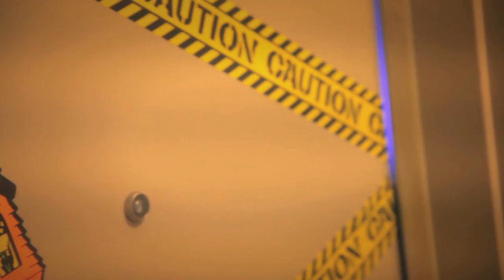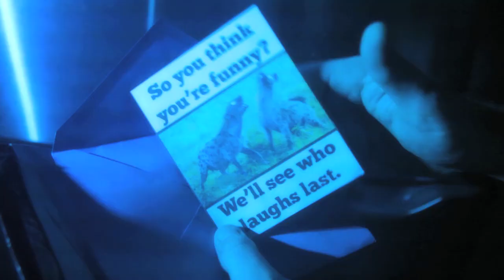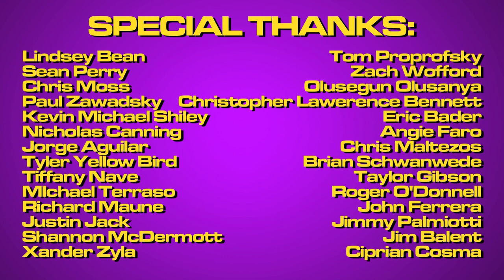AMALGAM (a fan film by Chris .R. Notarile)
Far away in an alternate universe. Daily Planet reporter, Sharon Carter, is taken hostage by the mutant terrorist known as Hyena, and it's up to Metropolis City's own, Super Soldier, to rescue her. But can the man of war bring the laughing madman to justice, or has Super Soldier's time finally come?

For those of you who are still scratching your heads, AMALGAM is based on the extremely limited 1996 comic series, where both Marvel and DC merged their respective universes in quite possibly the most epic crossover event in comic book history. I was in middle school at the time, and let me tell you, my mind was blown. Seeing not only Marvel heroes vs DC heroes, but then having them amalgamate to create an entirely new hybrid reality was pure fantasy. It resonated with me on a completely new level and I've never stopped cherishing it.

Now I will admit that back in 2022, I formerly announced my retirement from fan films, due in large to having made so many, that I didn't really think there was much else to do. And considering the dreaded algorithm has done absolutely nothing but bury my channel, I truly felt it was time to move on. But at the behest of one of my comic geek friends, after posting some Amalgam art I was doing out of boredom, it occurred to me that no one, and I do mean NO ONE, has ever done anything with Amalgam Comics since their publication finished.

Ever the egotist, I knew if I was going to return to fan filmmaking, I wanted to continue my streak of being the first at something. Yes, they're fan films, but being the first to make a live action version of something is still a brag, and I'm proud to say I've done a few: Gen¹³, Big Barda, Power Girl, Typhoid Mary, Powdered Toast Man, etc.

AMALGAM was definitely more difficult than I had initially expected. None of my Blinky alum fit the description for Super Soldier, Hyena or Dark Claw, so I had to cast out, and bringing in new people always comes with its own set of challenges, especially when it comes to coordinating schedules.

When you have a budget, people are on your time, and it's awesome. Things get done when you want them. But when you're doing a no budget fan film, you're at the mercy of everyone else. Now don't get me wrong, I am so grateful for everyone who donates their time to act in my shorts, but when schedules don't align, things always get pushed back, sometimes far beyond what you originally intended.

But two long months after first writing the script, AMALGAM was finally ready to film. Apart from some technical issues with how my camera processed the lighting, day one went off without a hitch. Day two on other hand, not so much. My first challenge was learning that ALL of Paul (Lex Luthor) Zawadsky's calls & text were somehow blocked on my phone, which was really weird, considering I never blocked him. So when I finally called him the day before the shoot to confirm, he thought I had been blowing him off and instead took on another job.  Since it was too late to switch around his schedule, I had to cancel and push filming back by a week. That's when my second challenge arrived.

The night before filming, my actor playing Dark Claw told me he had come down with a virus and was bed ridden. Try as he might, he did not believe he was going to be able to make it to filming. Thankfully, Dark Claw's interactions with everyone else were incredibly limited, so I was able to shoot around it. The plan was to just film Dark Claw's coverage separately, then edit it in later. This brings me to challenge three.

After a week with no changes to his health, I was forced to recast Dark Claw. It was not something I wanted to do, nor was it something I took lightly, but filming was already behind by two weeks, and I could not continue to wait indefinitely. Thankfully, Chris Moss was able to effortlessly step into the role, and what a lifesaver he was.

AMALGAM is definitely a labor of love. There is absolutely no way I could've done it without the support of my fan base, and those who donated their time and money to the project. Because you, this little short film exists, and I am so very grateful. Thank you for helping me entertain you.